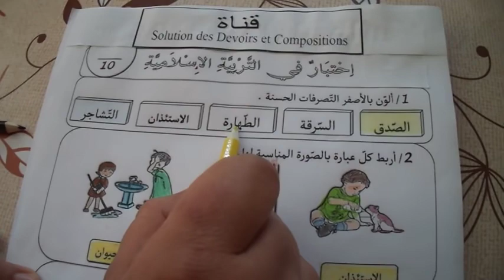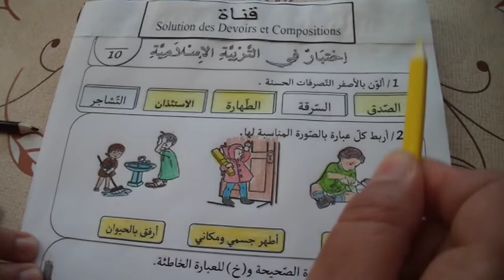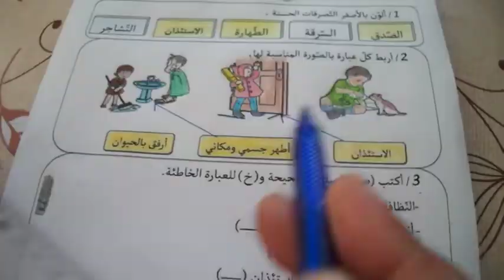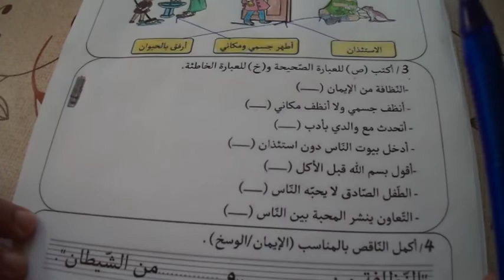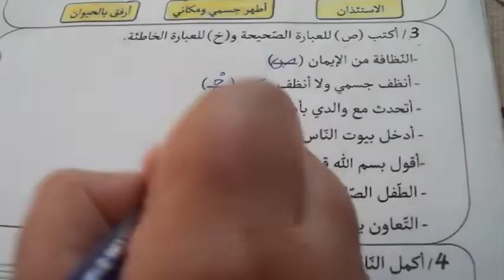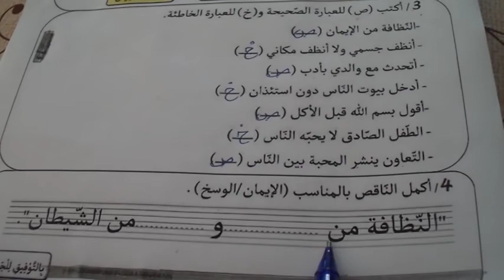اختبار الفصل الثاني في مادة التربية الاسلامية الموضوع 01 لتلاميذ السنة الاولى ابتدائي الجيل الثاني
التربية الاسلامية